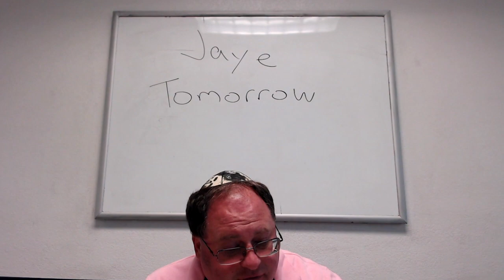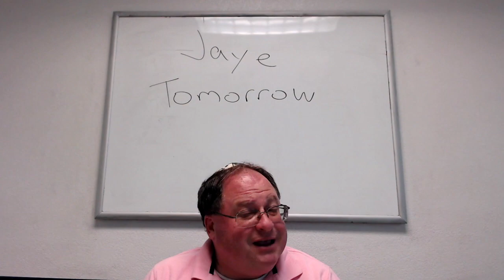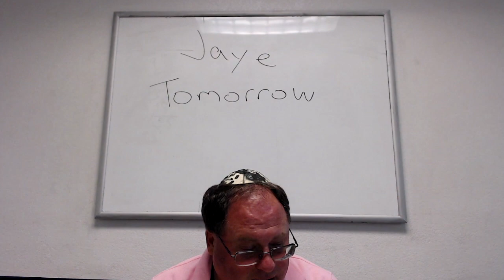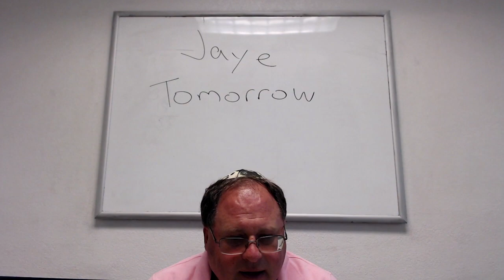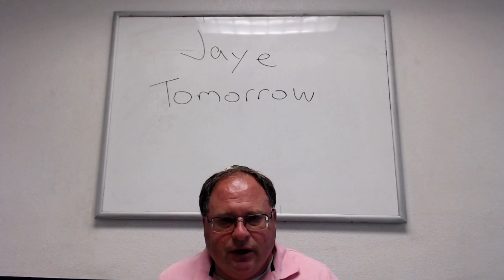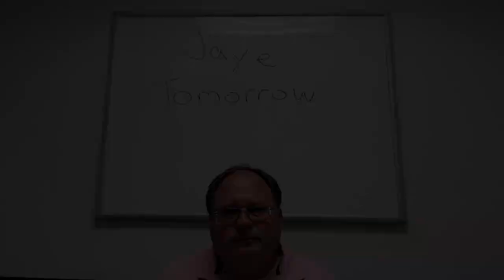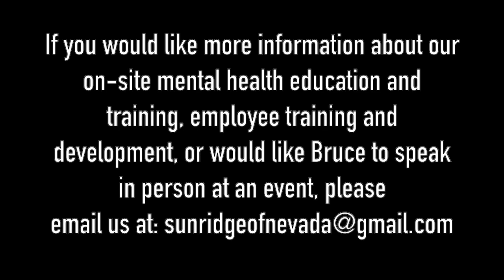THERAPIST BREAKS DOWN JAYE'S SONG 'TOMORROW'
Licensed Clinical Social Worker Bruce Mufson breaks down Jaye's song 'Tomorrow'.

+ If you would like more information about our on-site mental health education and training, employee training and development, or would like Bruce to speak in person at an event, please email us at

Dash - XrQFb8sE6DgYLFXVrxSgD4pjXADjyY7fMm